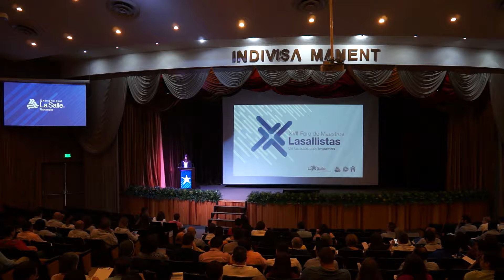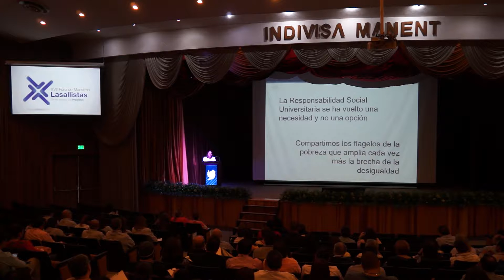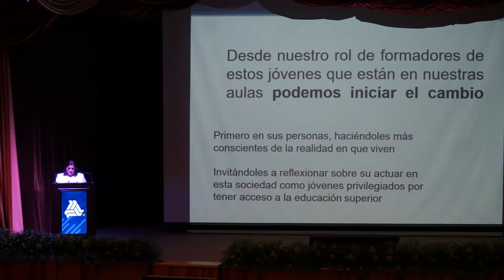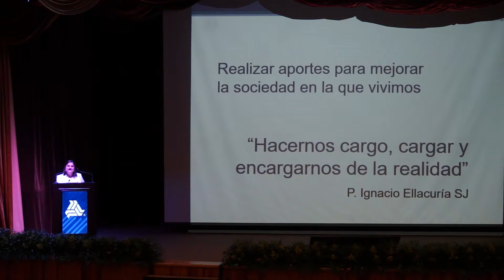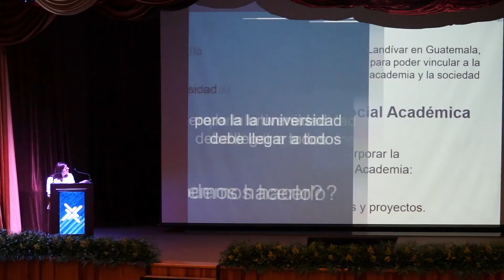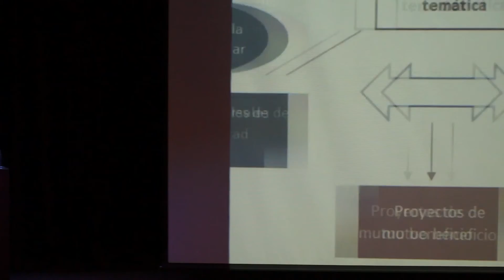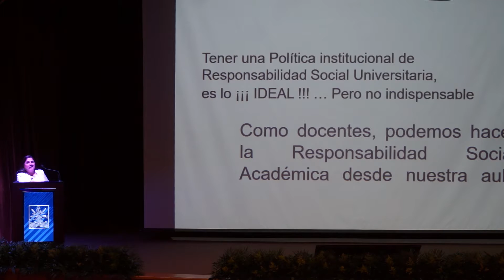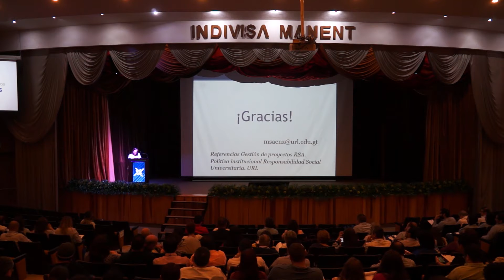Conferencia Magistral Dra. Magaly / XVII Foro de Maestros Lasallistas